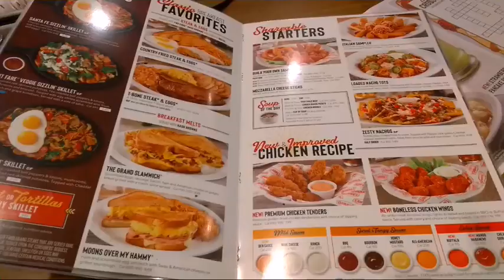Brunch time yummyfood hungry rving fultime camper grandmavisit love shopping traveling#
Shopping brunch time visiting Grandma in the nursing home we had a fun-filled day we didn't get much flogging accomplished but visiting Grandma in the nursing home was the highlight of our day